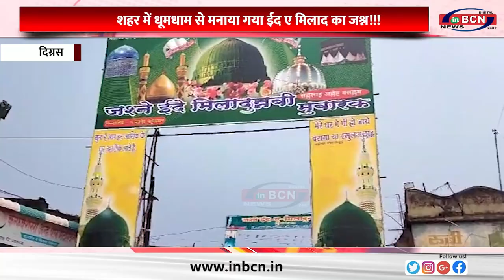शहर में धूमधाम से मनाया गया ईद ए मिलाद का जश्न!!! ... INBCN NEWS